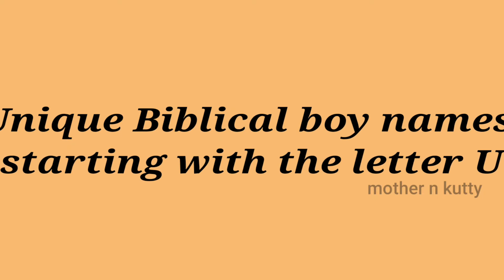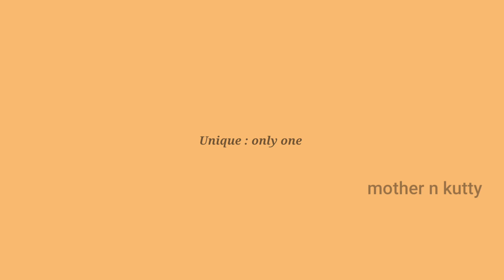Popular Biblical Baby Boy Names From 'U' | Christian Baby boy Names starting with letter U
Hello everyone
This video is about Biblical names for a boy that begin with letter 'U'